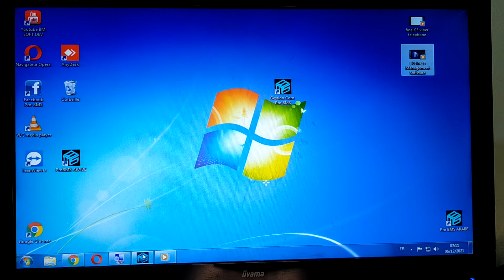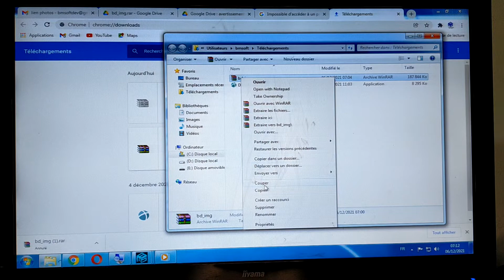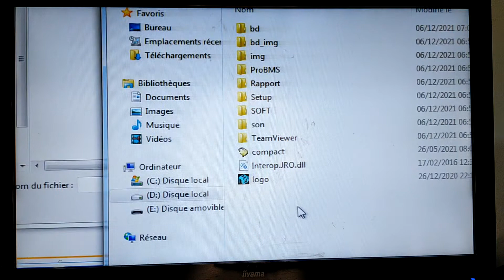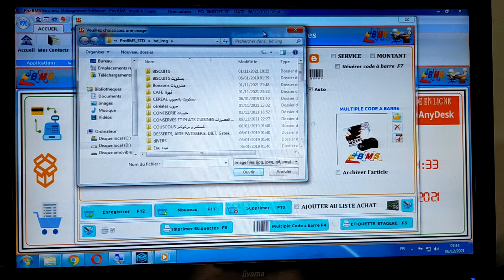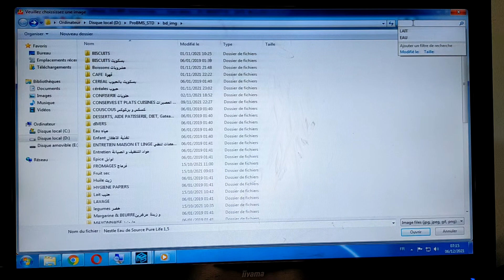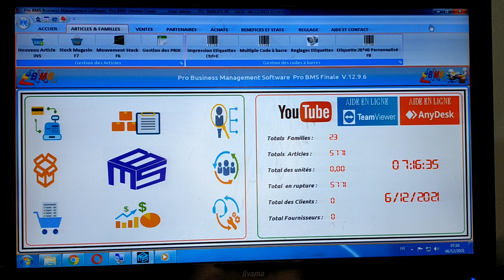Gestion commerciale Pro BMS: Ajouter le dossier des images إضافة ملف الصور لمجلد البرنامج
LOGICIEL DE GESTION COMMERCIALE PRO BMS VERSION 12.7.7
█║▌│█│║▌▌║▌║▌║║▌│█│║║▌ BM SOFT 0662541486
POUR TOUS TYPES DE COMMERCE
✅ سوبيرات 🍫🍬🍭🧇
☑ كوسميتيك 💄🚬
✅ مواد التنظيف 🧤🪣🧴
☑ كنكاري 🔧🗝🪛🔨
✅ ملابس وأحذية 👚👗👖👕 👠👡👢
✅ حقائب 👜👛👝🛍
☑ قطع الغيار واكسسوارات السيارات ⚙🔩
✅ مكتبة 📒🖋✂📐
☑ هواتف نقالة واكسسوارات 📱☎ 📲
✅ أواني منزلية🍴🔪🥄🫖🥣
☑ أدوات كهرومنزلية 📺
✅ عتاد الإعلام الآلي 🖨🖥⌨🖱🖲💻
☑ مواد شبه صيدلانية 🩺💉🩹🔬
✅ بيع الألعاب و الهدايا 🎉🎁🏀🎨🧩
Pro BMS offre entre autres les fonctionnalités suivantes:
👉 Disponible en Arabe & Français
👉 Gestion et contrôle du stock avec photos & code à barre & ticket de caisse
👉 Générateur de codes à barre pour les produits n'ayant pas cb
👉 Gestion complète des ventes (BL, Factures, Proforma, Modification des bons..)
👉 Retour Articles par code à barre du ticket de caisse
👉 Clients simultanées pour plus de 10 clients البيع المتزامن ل10
👉 Gestion achats (achats , Bon commandes, modification...)
👉 Gestion des frais (Transport, Location, Électricité, Employés…)
👉 Gestion de Bénéfice & Caisse (par Famille, Client, BL …)
👉 Règlements (crédits des clients et dettes des fournisseurs)
👉 Statistiques , Bons et relevés périodiques des achats et ventes…
👉 MATÉRIELS DE CAISSE DISPONIBLE
👉 REMISE IMPORTANTE POUR L'ACHAT DU PACK COMPLET
• Clé d'activation à vie avec actualisation automatique des années
• Activation valide même après formatage du PC
• Possibilité d'installation / Formation du logiciel par internet
• Possibilité de mise à jour et dépannage en ligne .